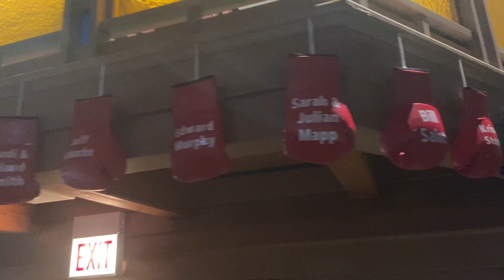The Bloc's Virtual Grand Opening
See how our nonprofit youth boxing gym plans to impact a community on Chicago's West Side with our new facility.